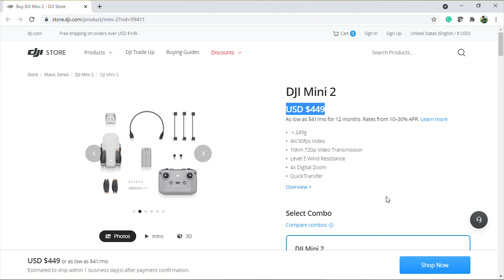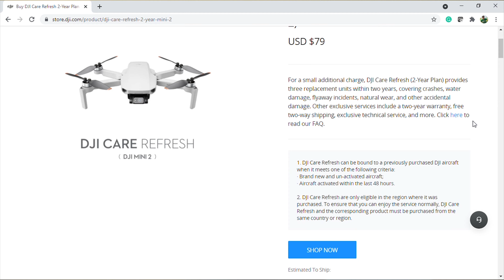DJI MINI 2 Unboxing + Demo + First Impressions | ThePocketCompass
DJI MINI 2 - a pocket drone that has so much to offer. Watch our video to learn about this drone's features, price, and comparison with its previous version. Also, stick around till the end to watch a demo with basic controls. Sit tight and enjoy the ride!!!

Credits :
MixKit for templates.